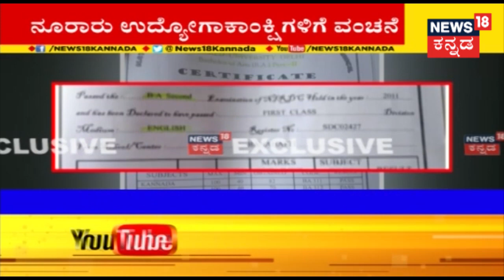Gokakನಲ್ಲಿ ಮೂವರು Jarkiholi ಸಹೋದರರ ಪೈಪೋಟಿ? Ramesh​​ ವಿರುದ್ಧ Lakhan​​ ಮತ್ತು Satish Jarkiholi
ಗೋಕಾಕ್‌ ಕ್ಷೇತ್ರದ ವಿಧಾನಸಭಾ ಉಪಚುನಾವಣೆಗೆ ಬಿಜೆಪಿ ಅಭ್ಯರ್ಥಿಯಾಗಿ ಅನರ್ಹ ಶಾಸಕ ರಮೇಶ್​ ಜಾರಕಿಹೊಳಿ ನಾಮಪತ್ರ ಸಲ್ಲಿಸಿದ್ಧಾರೆ. ಕಾಂಗ್ರೆಸ್​​ ತೊರೆದು ಬಿಜೆಪಿ ಸೇರಿದ್ದ ರಮೇಶ್​​ ವಿರುದ್ಧ ಸಮರ ಸಾರಲು ಕಾಂಗ್ರೆಸ್​ನಿಂದ ಈಗಾಗಲೇ ಲಖನ್​​ ಜಾರಕಿಹೊಳಿ ಉಮೇದುವಾರಿಕೆ ಸಲ್ಲಿಕೆ ಮಾಡಿದ್ದಾರೆ.